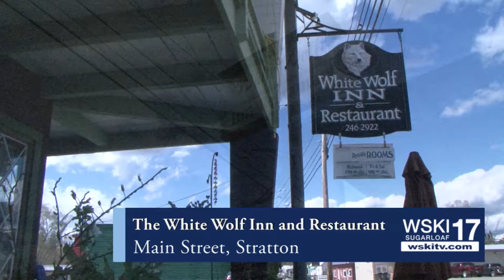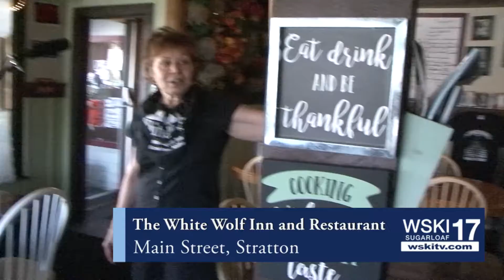The White Wolf Inn and Restaurant October 1 2020